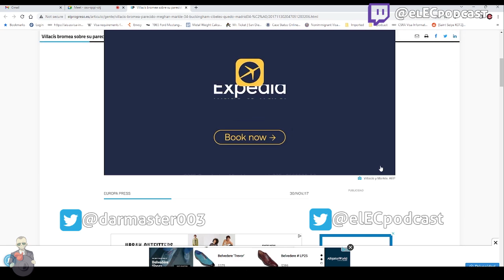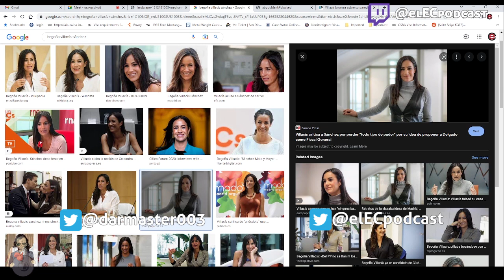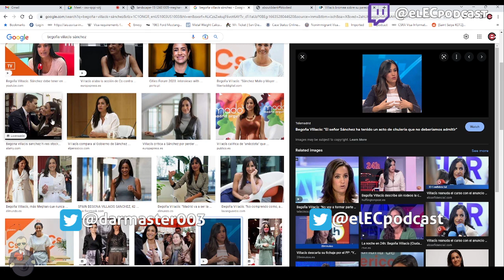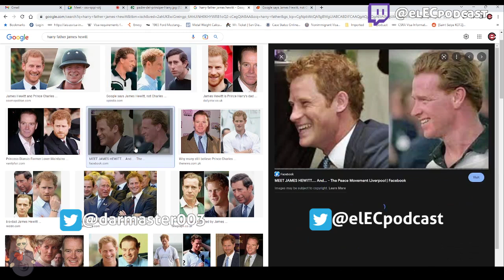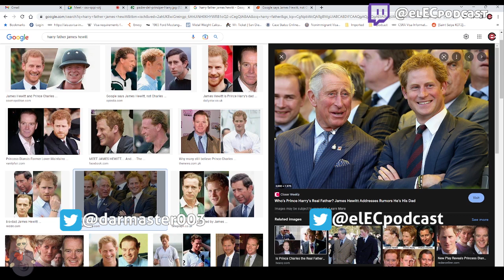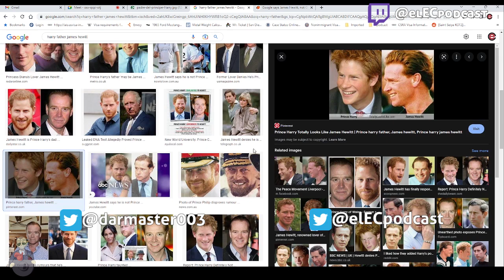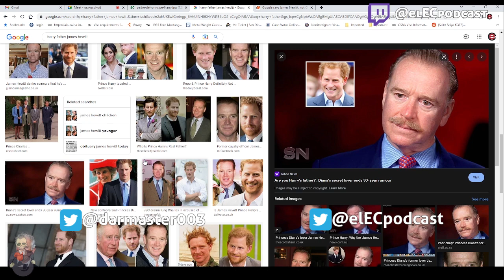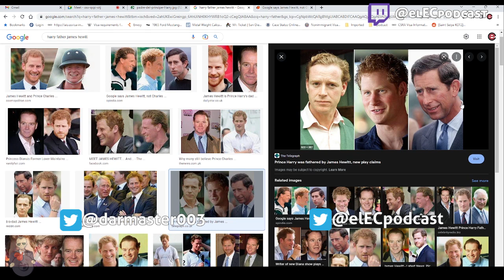Darma Project Ep65: El Chisme Real! | El EC Podcast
Tenemos canal de Twitch!! Haciendo directos donde platicamos y jugamos cosas de interés popular y no tan popular con gente chida e interesante!

Únete al server de Discord donde tenemos platicas, debates, y hasta jugamos among us